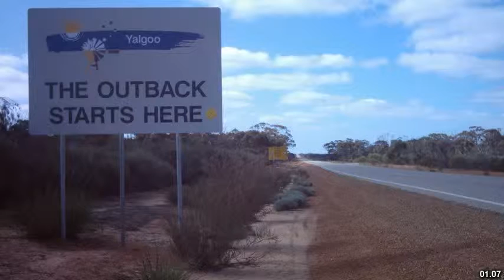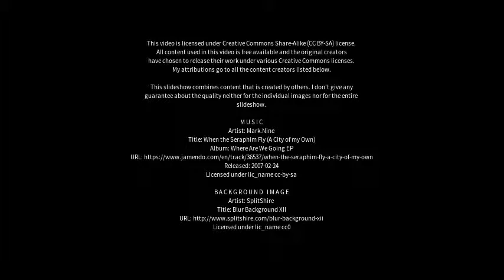Best places to visit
Best places to visit - Narembeen (Australia) Best places to visit - Slideshows from all over the world - City trips, nature pictures, etc.